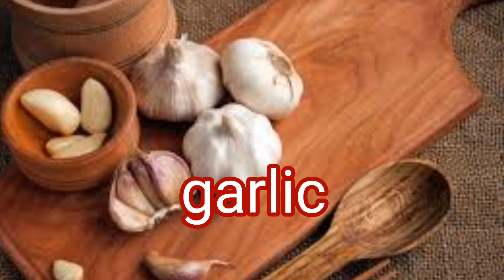Sapadu |Episode. 4 |Ramzan Special briyani | tamil | Saraswathy.vijay